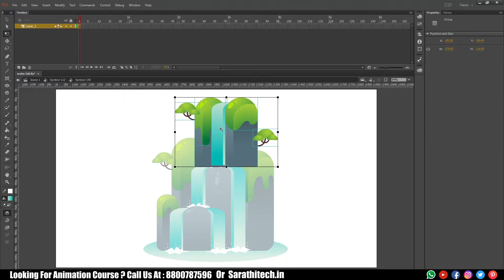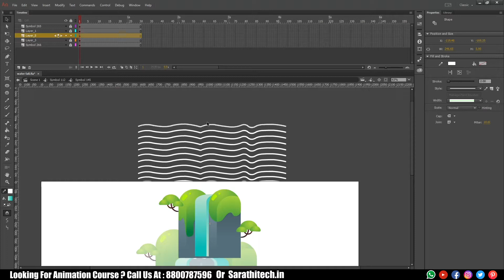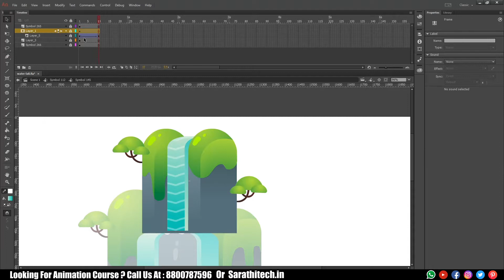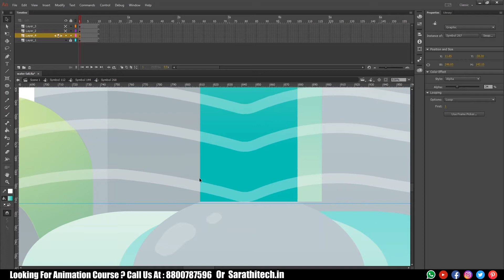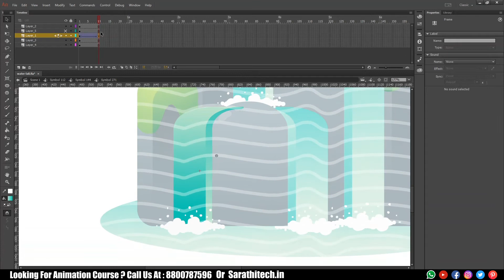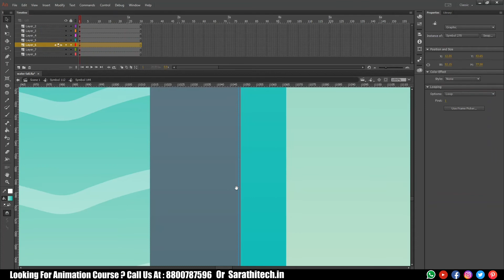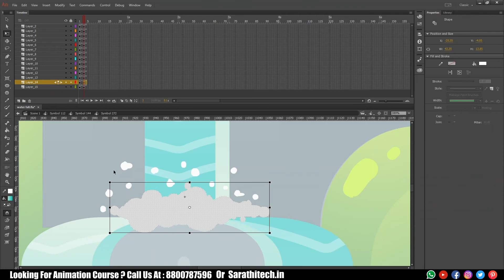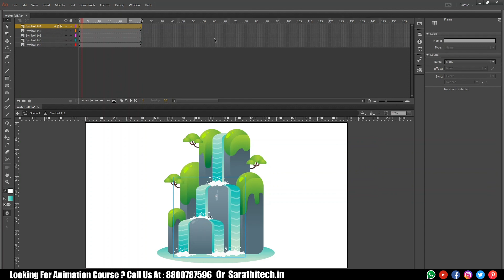Student Work Animate cc Tutorial | How to Animate Water Fall in Animate Cc Hindi? (Part-1)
In this video, we will learn about Water Fall Animation in Adobe Animate cc / Adobe Flash Hindi. How to Animate Water Fall?

Warning: This source file is copyrighted. Please do not use it for commercial or other purposes. It is only for students learning and practice.